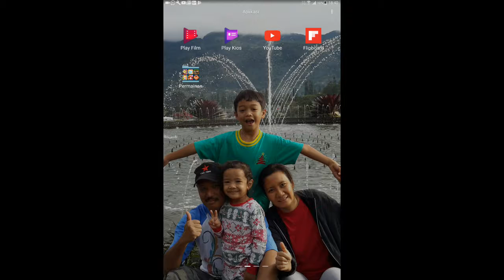Bestcraft labirynth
Aaaaaaaa